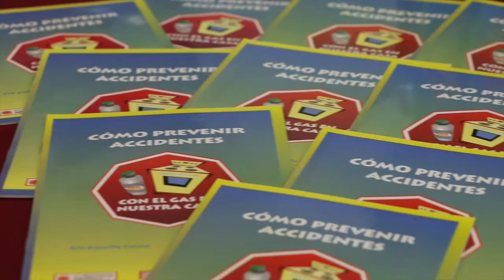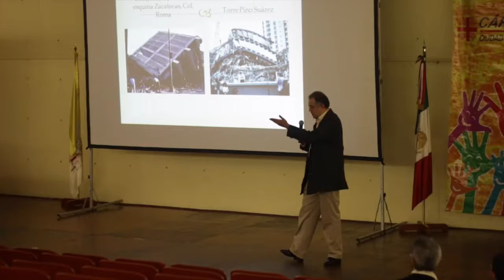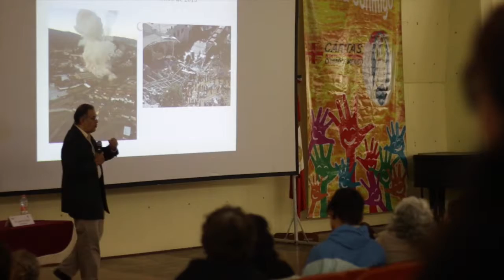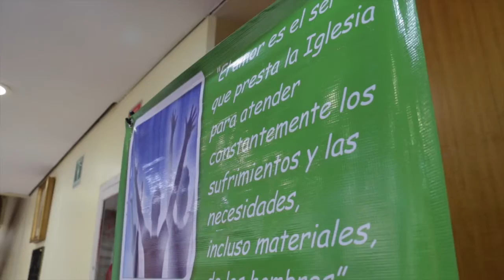Encuentro “La Gestión Integral de Riesgo y la Prevención de Desastres”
Durante el Encuentro “La Gestión Integral de Riesgo y la Prevención de Desastres”, realizado, el 6 de agosto pasado, por Cáritas Emergencias, A.C. de la Arquidiócesis de México, Rodríguez relató diferentes desastres que han sacudido al territorio mexicano, describió malas prácticas por parte del Estado para atender el caos ocasionado por la fuerza de los fenómenos y los riesgos persistentes en varias comunidades.